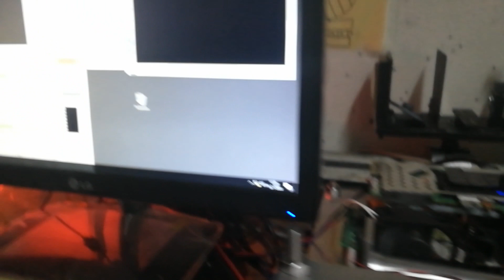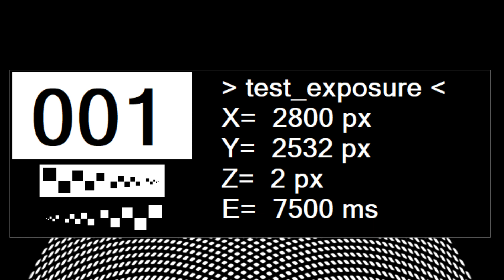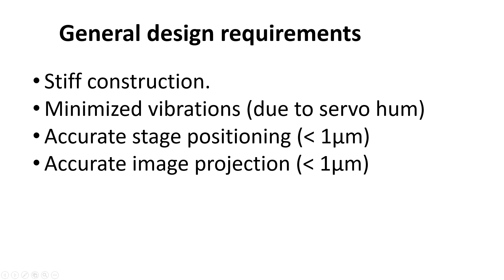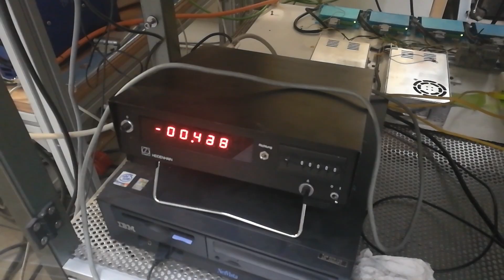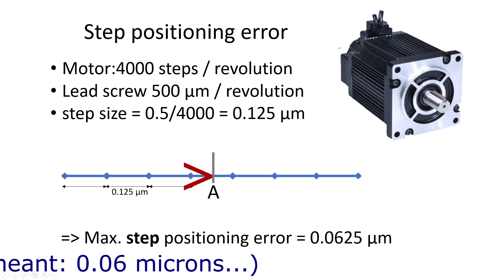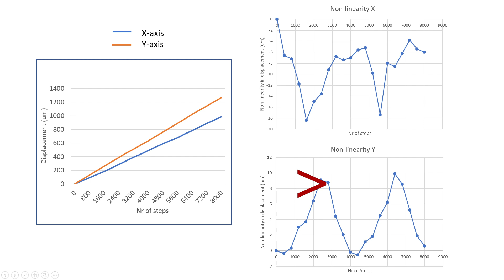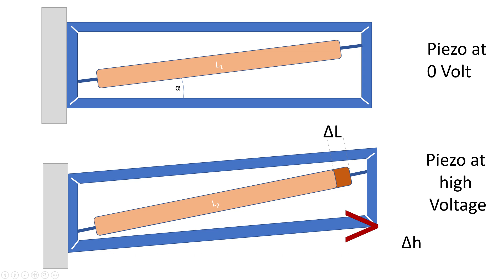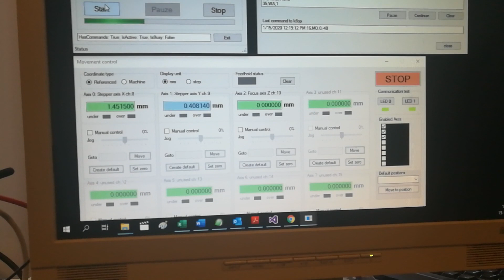Maskless Wafer Stepper Part 2: Mechanics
This video is the 2nd of 3 video's on the design and build process of a small maskless wafer stepper.  It discusses the mechanical aspects of the machine, in particular the challenges that I face to achieve the requirements.

0:00 General intro
1:18 First devices (Fresnel zone plates)
3:28 Mechanical system (wafer stage / focusser)
7:49 Position and lead screw linearity
10:09 Determining straightness and perpendicularity (squareness)
11:45 Z-axis positioning using a piezo actuator

I also show some crude footage of the first optically active devices. Sorry about the image quality, I will get back with more detailed images in future videos. The idea is to make  micro optics with this machine.

More theory on the fresnel lens / zone plate can be found

The end of this video contains a short clip from the rock-mockumentary "Spinal Tap" at 13:41.  If you want to know why it is important to have controllers going all the way up to 11 in your equipment, please see the original video clip